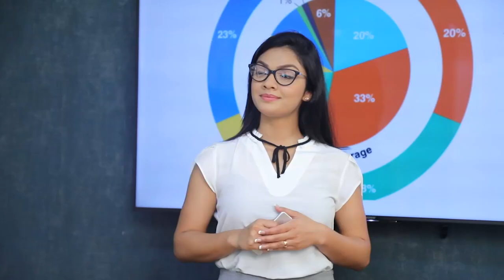විහිළුවට හරි සජිත් ජනාධිපති වුනොත් අගමැති කවුද?| Breaking.lk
විහිළුවට හරි සජිත් ජනාධිපති වුනොත් අගමැති කවුද?